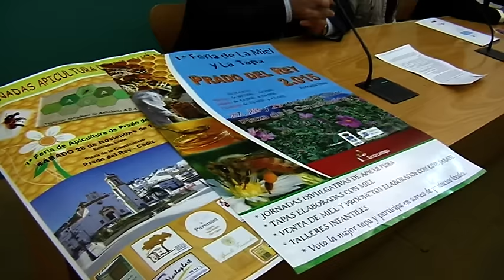Presentación de la Feria de la Miel en Prado del Rey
Feria de la miel en Prado del Rey